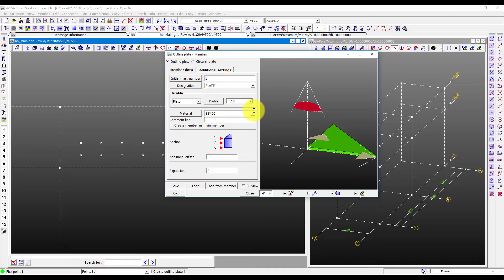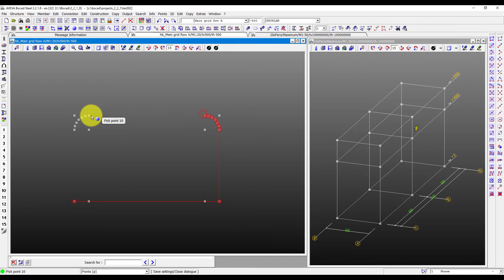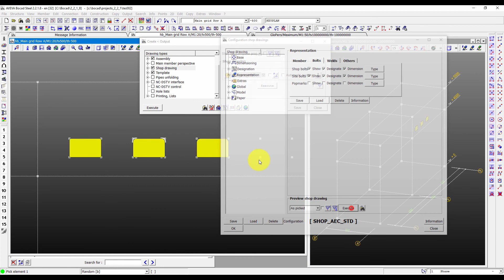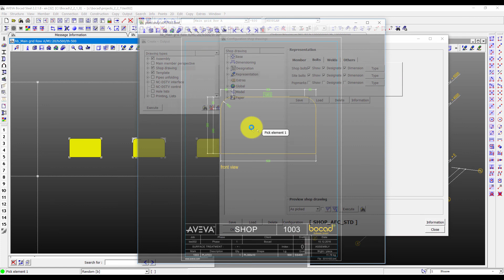FAQ 010 - AVEVA Bocad - Better ways to create a plate with rounding [with captions]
There are many ways to model elements in AVEVA Bocad but some ways are better than others. The modelling can have an effect on the outputs. See the various ways and the effects it can have.